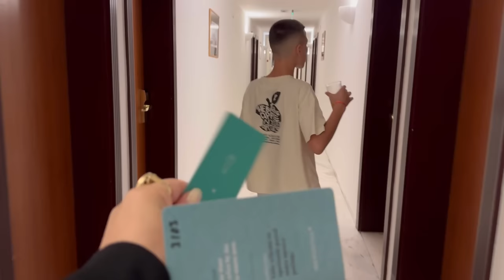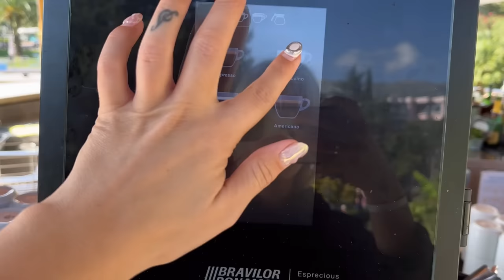Shkojme ne Budva // Kush ha pa pushim 😅//Cfare me ndodhi ne fund te udhetimit 😔//Vlog// Dezi Lami